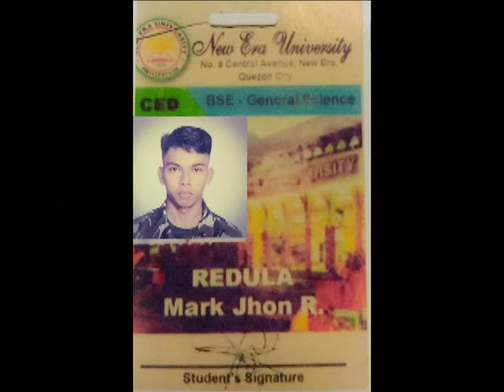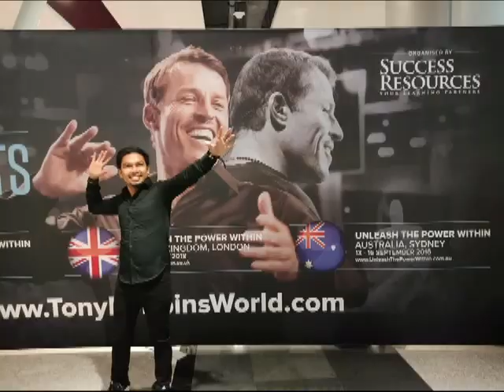Bong Redula Testimonial